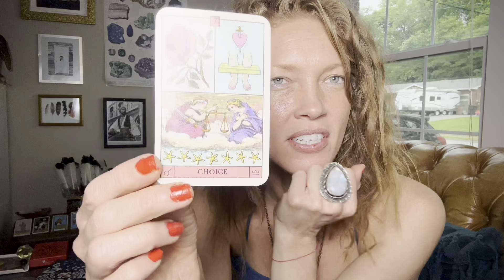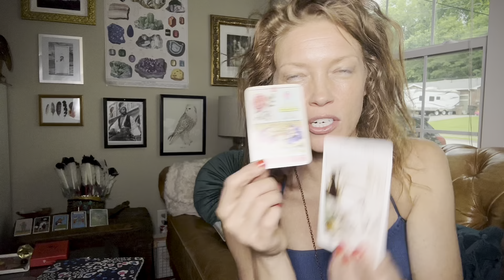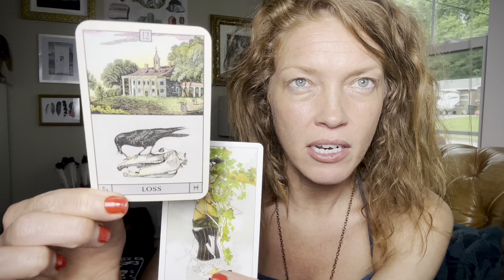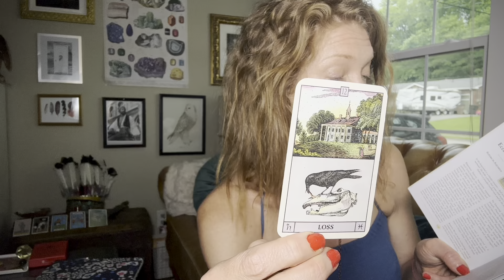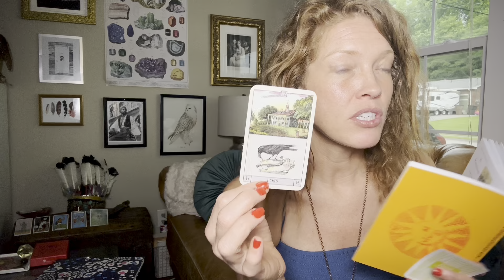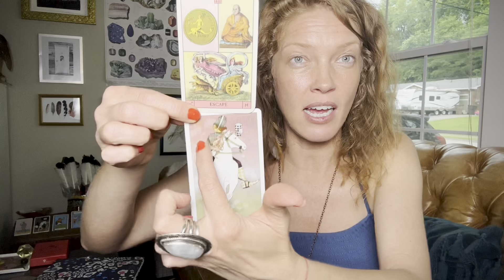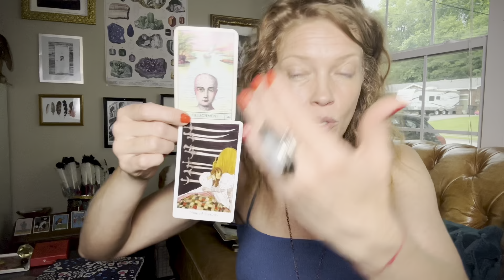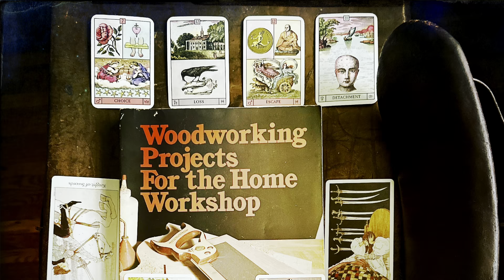Tarot + Oracle Message | Be Diplomatic! Give + Take Is Required | Healing Enmeshment + Codependency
Tarot + Oracle Message | Be Diplomatic! This Requires Give + Take | Healing Enmeshment + Codependency

For the weekend, we are being asked to take a moment and get grounded and intentional about how we communicate our messages / thoughts / needs / boundaries / strategies and ideas with others. We need to exercise tact and diplomacy. There also may need to be a compromise made on your end to sweeten the lay of the land with an olive branch. You may feel it’s a sacrifice or a big ask, but it might serve to save you in the end. You will take the lead in a situation and the information you bring forward may not be well-received. It may be a shift in strategy that may present a workload that others are not ready to take on. Maybe you are tiptoeing around an issue because you are so worried about how it may impact others. Detach from your emotions and focus on the facts and logistics. Stop worrying so much and begin taking some proactive steps to move forward. You have a higher perspective on the situation and have the best lay of the land. Try to bring an energy of sharing to work together to solve challenges with solutions. For instance, I have a maintenance issue at my house. I have not been able to get this successfully diagnosed and resolved by my current maintenance provider. I had another mechanical engineer type come by and diagnose the issues and communicate them clearly on video to pass along to the property manager. To save money and labor, there are things I can volunteer to do myself. I shouldn’t. I don’t want to. But I want the job done thoroughly and I don’t want my rent to go up. So, there you have it!

ELIZABETH2342